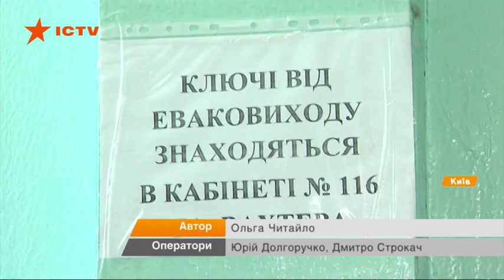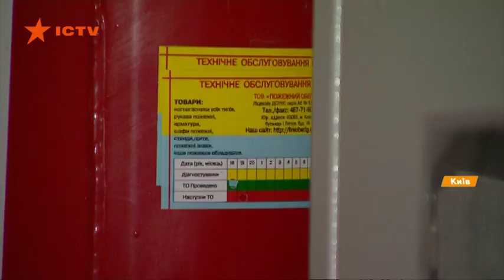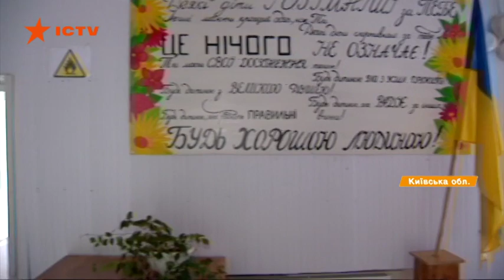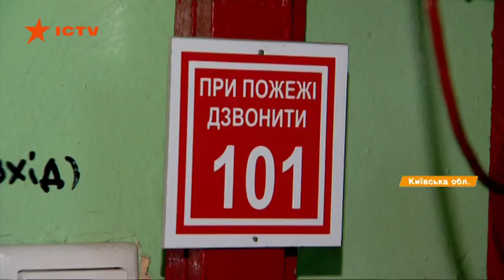Аварийные выходы захламлены, пожарной сигнализации нет - инспекция школ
Нет пожарной сигнализации, неисправные пожарные краны, не заряженные огнетушители. Это типичные нарушения безопасности в украинских учебных заведениях. А еще часто в школах закрыты и загромождены пожарные выходы. Директора объясняют, что им просто негде куда складывать старую мебель, а это может стоить жизни.

Факты ICTV провели пожарную проверку в столичном лицее. Часто именно там, где должны быть выходы для эвакуации в школах складывают разный хлам, потому что других помещений нет, а на окнах вообще отсутствуют ручки.